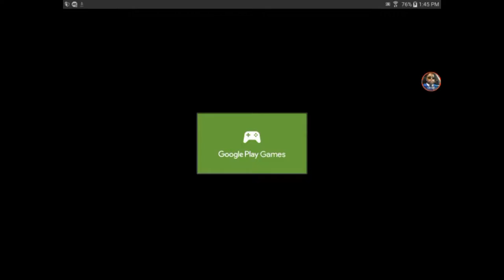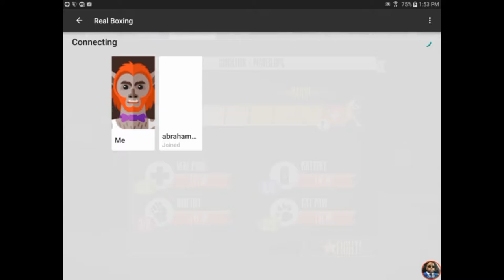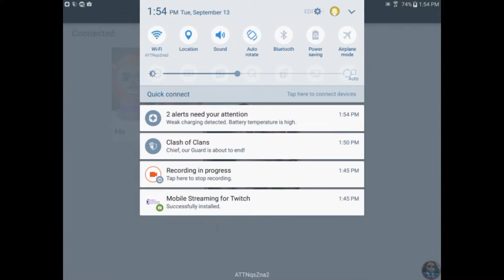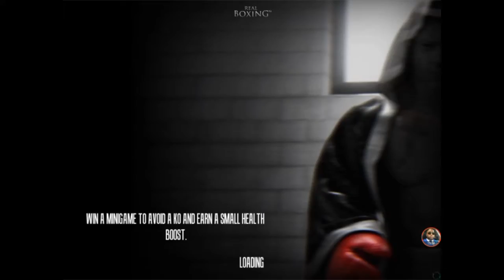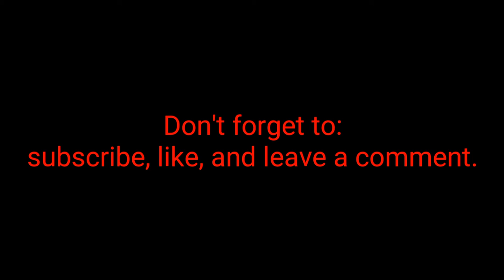Real Boxing - part 1 - let's play